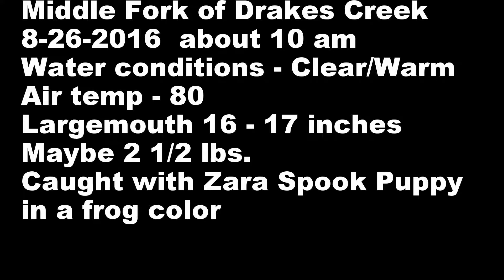MF LargeJaw YT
Topwater fishing in Middle Fork of Drakes Creek.  Caught a mean topwater hit on video, as well as a very decent LargeJaw by creek standards.